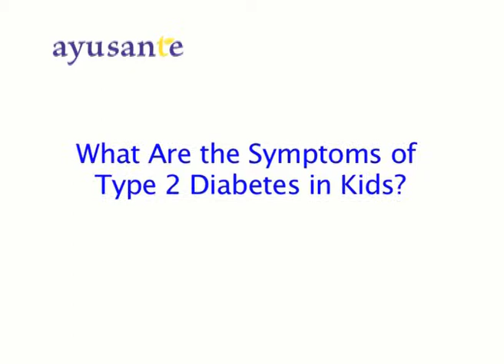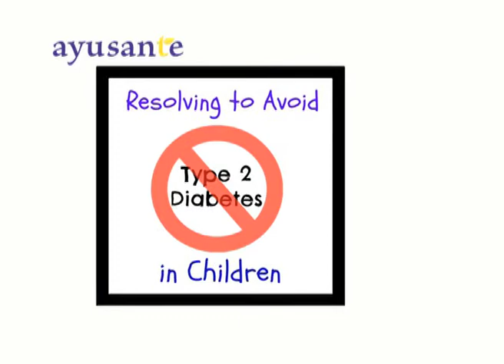Children Get Type 2 Diabetes too!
Children Getting Type 2 Diabetes Explained.